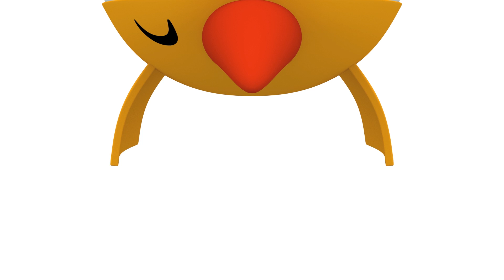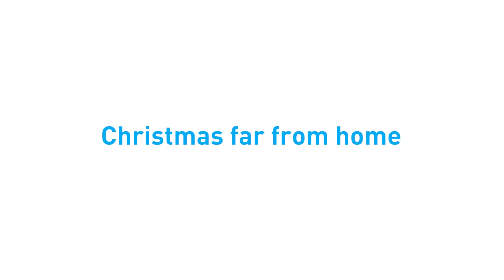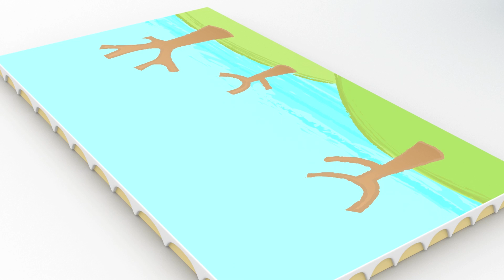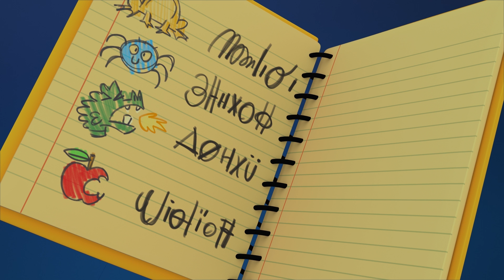POCOYO & NINA EPISODIOS COMPL ¿Te sientes ☺️feliz o triste😢? 123 min CARICATURAS y DIBUJOS ANIMADOS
✔️ Amor, enfado, miedo... Es muy importante aprender las emociones y los sentimientos para conocernos mejor y tratar muy bien a nuestra familia amigos. Aprende con Pocoyó y sus amigos la importancia de los sentimientos y la necesidad de expresarlo en este especial de dibujos animados.

Mira tu episodio favorito haciendo clic en un título a continuación:
00:00:00 El Globo de Pocoyo
00:06:37 ¡Adiós, Amigos!
00:12:55 Un cuento de navidad marciano
00:19:17 Porquería en la tubería
00:25:54 ¡Adiós, Sombrero!
00:32:30 El Cumpleaños de Ballena
00:39:14 ¡Me Parto de Risa!
00:45:17 El Salón de Pato
00:51:31 Un Cachorro Cariñoso
00:57:32 Atrapados por los turistas
01:03:29 Navidad lejos de casa
01:09:31 Brilla Brilla
01:15:33 Detective Pocoyo
01:21:32 Elly Está Malita
01:27:33 El marciano furioso ataca de nuevo
01:33:29 ¡Paciencia Pocoyó!
01:39:31 Pocoyó es Único
01:45:33 ¡Piérdete Loula!
01:51:32 La varita mágica de Elly
01:57:29 Pocoyo Invisible

🎈  El Globo de Pocoyo
Pocoyó está paseando con su globo favorito, pero llega Loula, se distrae y se le escapa el globo.

✈️ ¡Adiós, Amigos!
Pato se va: ha hecho sus maletas, se ha despedido de su habitación y de sus cosas.

🎄 Un cuento de navidad marciano
El marciano furioso odia la Navidad desde que su padre lo abandonó una Nochebuena, y se ha propuesto arruinar la Navidad de Pocoyó y sus amigos a cañonazo limpio.

🎩 ¡Adiós, Sombrero!
Hace viento y Pato pierde su sombrero.

🐳 El Cumpleaños de Ballena
Es el cumpleaños de Ballena. Cuando nuestros amigos pierden los regalos de camino a la fiesta, están tristes.

😆 ¡Me Parto de Risa!
Cuando Pocoyó está muy triste, Fred el pulpo intenta animarlo.

📺 El Salón de Pato
El salón de casa de Pato tiene un sofá, una mesa, una tele y una alfombra.